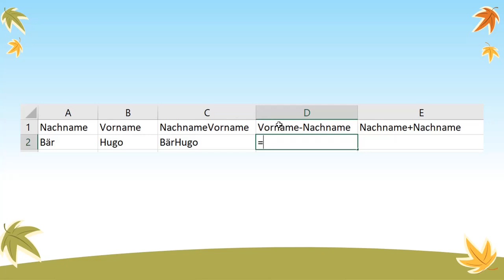EXCEL Name Vorname kombinieren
Kombination vom Nachname und Vorname als Beispiel für allgemeine Eingabekombinationen in Excel